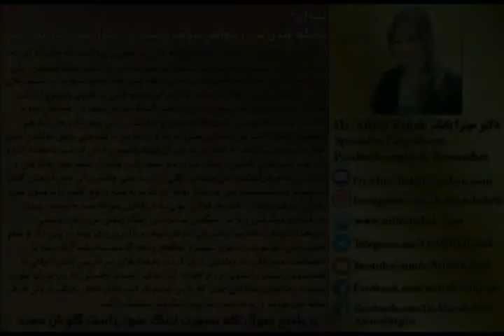دکتر ميترا بابک، پرسش و پاسخ، حامله شدن براي خواهر شوهر و بعد از 2 سال پس گرفتن بچه